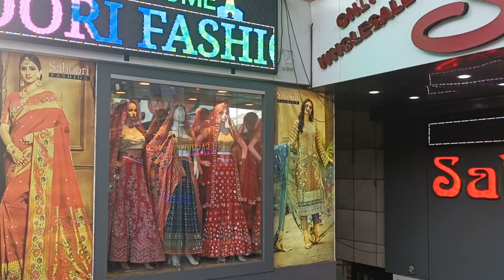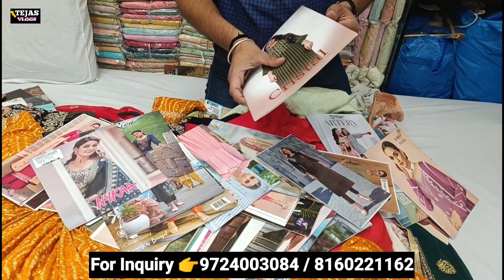Trendy Kurti Suits की भरमार | fancy suits & kurti manufacturer | surat kurti wholesale market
Trendy Kurti Suits की भरमार | fancy suits & kurti manufacturer | surat kurti wholesale market @TEJASVLOGS
👇Address👇
Saboori fassion
(A house of exclusive fancy saree, dress & kurtis etc)
Lower ground floor, adarsh market-2

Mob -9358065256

Warning